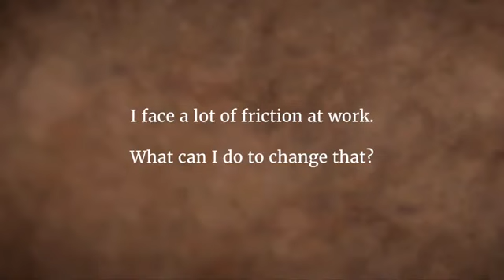What to Do When We Facing Friction in Life? || Sadhguru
A seeker asks Sadhguru, why am I facing friction in whatever I do? If everything you're doing is becoming frictious, Sadhguru says, obviously you are the sandpaper. He describes a simple way to reduce
both inner and outer friction.

ಆಧುನಿಕ ಯುಗದ ಅತಿ ಶ್ರೇಷ್ಠ ಅನುಭಾವಿಗಳಲ್ಲಿ ಒಬ್ಬರು ಎಂದು ಪರಿಗಣಿಸಲಾಗಿರುವ ಸದ್ಗುರುಗಳು, ಆಧ್ಯಾತ್ಮಿಕ ಚಿಂತನೆಯಲ್ಲಿ ಇತರರಿಗಿಂತ ಭಿನ್ನವಾಗಿ
ನಿಲ್ಲುವರು. ಆಳವಾದ ಅಂತರ್‌ಜ್ಞಾನ ಮತ್ತು ವ್ಯಾವಹಾರಿಕತೆಯ ಸಮ್ಮಿಲನದಂತಿರುವ ಅವರ ಬದುಕು ಮತ್ತು ಕೆಲಸಗಳು ಆಂತರಿಕತೆ ಅಥವಾ ಆಧ್ಯಾತ್ಮಿಕತೆ ಎನ್ನುವಂಥದ್ದು ಈಗ ಅಪ್ರಸ್ತುತವಾದ
ಒಂದು ಗತಕಾಲದ ಗೌಪ್ಯ ತತ್ತ್ವವಾಗಿರದೆ, ವರ್ತಮಾನಕ್ಕೆ ಅತ್ಯಂತ ಪ್ರಸ್ತುತವಾದ

About Sadhguru:
Sadhguru Jaggi Vasudev, commonly known as Sadhguru, is an Indian yogi, mystic and New York Times bestselling author. He founded the Isha Foundation, a non-profit organization which offers Yoga programs around the world and is involved in social outreach, education and environmental initiatives.

Sharing the message with no copyright
infringement intended. Copyrights belong to the respective parties.

use Sadhguru's videos in our channel.

/free-sadhgu..